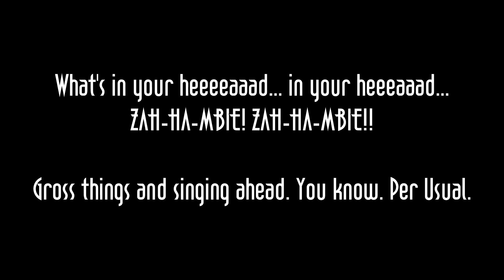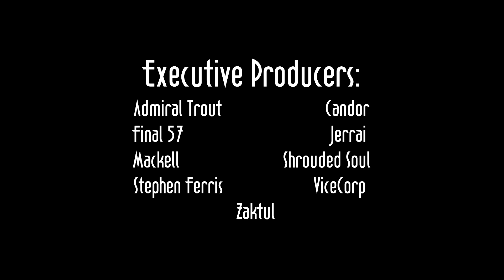Wedded not Deaded Ep. 37: Another Adventure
Nab repairs some of the base and does some more jobs around town while DE adventures some more.

To donate toward a number of things, check out the Convoy of Hope